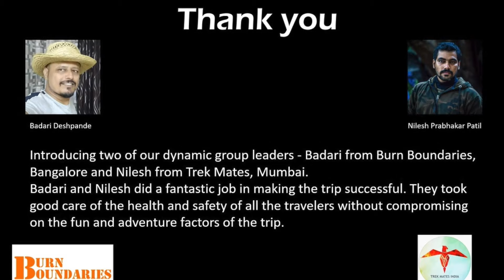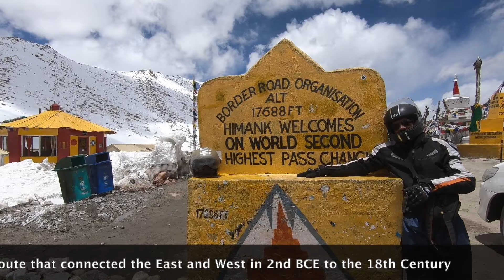Leh-Ladakh Bike Expedition 2019 Part-3 | Pangong | Chang La | India